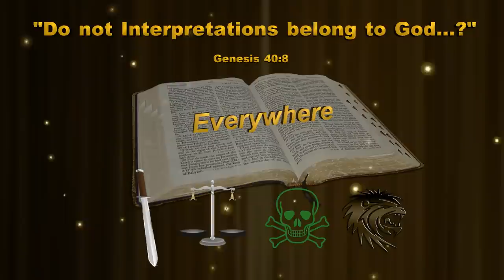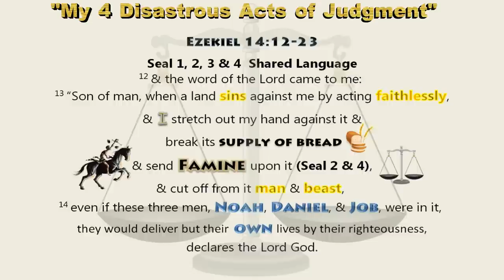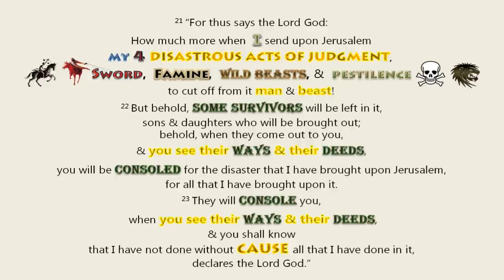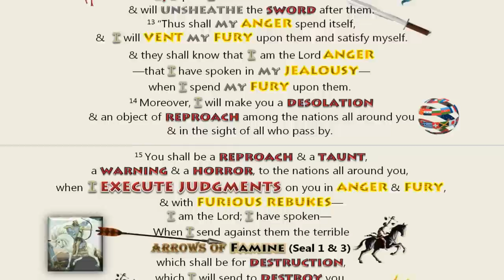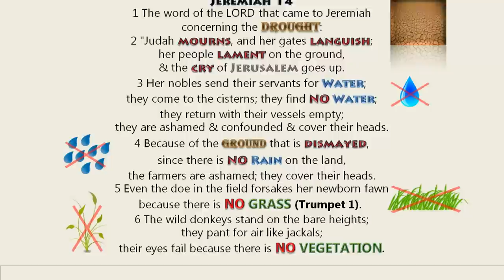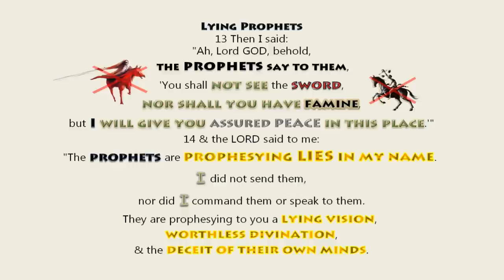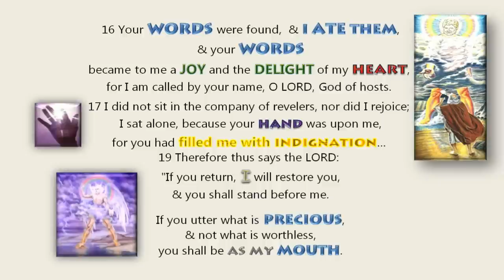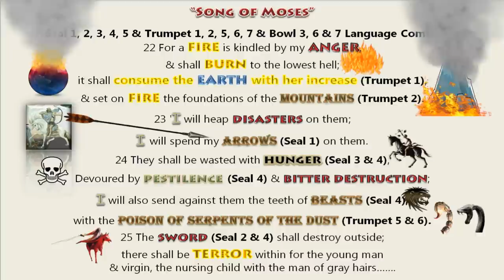YHWH's Biblical Interpretation of the Second Seal, Third Seal & Fourth Seal, 7 Seals of Revelation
There are 6 Chapters in the Bible that mention
SWORD, FAMINE, PESTILENCE & WILD BEAST.
In these 6 Chapters, God Provides HIS INTERPRETATION, INSTRUCTIONS, ENCOURAGEMENT, WARNINGS, REASONS &  “FOOD IN DUE SEASON”  (Matthew 24:45, Luke 12:42)
for those alive at the time of Seals 2, 3 & 4.

Instead of listening to what man has to say concerning SWORD, FAMINE, PESTILENCE & WILD BEASTS, why not Consult God's Words and see what He has to say!

At Ezekiel 14:21 God calls the SWORD, FAMINE, PESTILENCE
& WILD BEASTS "HIS 4 DISASTROUS ACTS of JUDGMENT."

God says in Seal # 4, a 1/4 of the earth will be KILLED by SWORD, FAMINE, PESTILENCE & WILD BEASTS.

In the "Song of Moses" God refers to Sword, Famine, Pestilence & Wild Beast as HIS "ARROWS".
23 ...I will spend my ARROWS (Seal 1) on them.
24 They shall be wasted with HUNGER (Seal 3 & 4),
Devoured by PESTILENCE (Seal 4) & bitter destruction;
I will also send against them the teeth of BEASTS... (Seal 4),
25 The SWORD (Seal 2 & 4) shall destroy outside;
there shall be TERROR within for the young man and virgin, the nursing child with the man of gray hairs.
42 I will make MY ARROWS (Seal 1) drunk with blood,

At Ezekiel 5:16-17, God also refers to the SWORD. FAMINE, PESTILENCE& WILD BEASTS as HIS "ARROWS."
16 When I send against them the terrible ARROWS OF FAMINE (Seal 3, 4) which shall be for destruction,...
17 So I will send against you FAMINE (Seal 3) & WILD BEASTS (Seal 4), and they will bereave you.
PESTILENCE (Seal 4) and blood shall pass through you,  & I will bring the SWORD (Seal 2 & 4) against you.
I, the Lord, have spoken.' "

This Language is EVERYWHERE in the Bible!

Please stop listening to Man's interpretation.
"Do not interpretations belong to God? Genesis 40:8
Let God show you by means of His Words.

Join us at:
RevelationScriptures.com
Where "INTERPRETATIONS TO BELONG TO GOD" & where “FOOD IN DUE SEASON” ALL come  from the PROPHETS!

Give us a call if you want to talk or share, 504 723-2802
MAY YOU (we) "OVERCOME" “CONQUER” & "KEEP" the words of Revelation! May God fill you with HIS WORDS, SPIRIT & OBEDIENCE!

LINKS